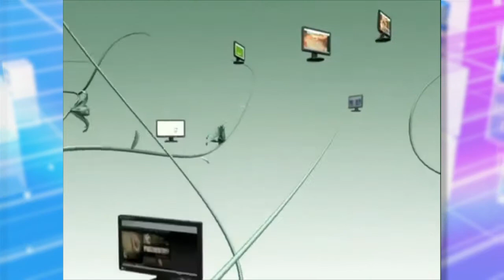LG Cloud Monitor en Vida Digital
El fabricante tecnológico LG Electronics (LG) presentó su nuevo monitor basado en la tecnología VMware de Zero Client, el cual puede ser configurado para crear un sistema computarizado virtual que pueda estar protegido bajo las especificaciones de la tecnología UPoE (Universal Power Over Ethernet) de Cisco.

El nuevo monitor que forma parte de la serie P de su línea de monitores Cloud, permite que las empresas se independicen de la computadora portátil finalmente.

La Serie P combina dos avances tecnológicos: el sistema de monitoreo de redes Cloud y los paneles IPS, para promover una mayor eficiencia en el espacio laboral.

Por otro lado, la plataforma brindada por Zero Client a la tecnología Cloud de LG consolida varios servidores y por consiguiente, requiere menos enlaces con unidades externas.

De hecho, cada estación de descarga sólo requiere una conexión LAN, un teclado y un mouse. Los monitores no requieren un CPU, memoria o espacio de almacenamiento adicional.
Sus usuarios no tendrán que instalar sistemas operativos o softwares adicionales, ahorrando más tiempo y dinero. Incluso los tiempos de optimización son menores que las computadoras tradicionales y toda la línea fue fabricada bajo las especificaciones eco-amigables.